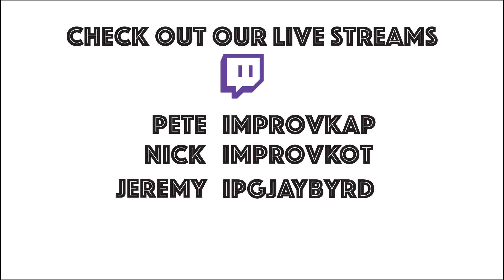Improv Gaming - Why you should play Madden 2016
In this part Pete thinks that you should play Madden, while the guys ask questions about how the game could appeal to people who are not sports fans. As always gamer girls and boys... GAME ON!!!